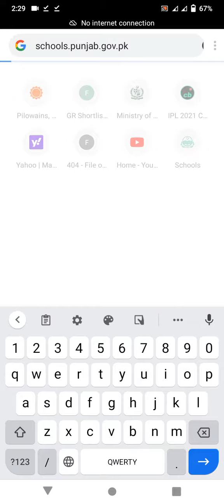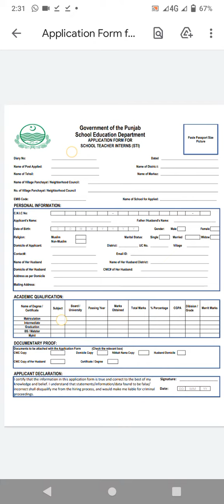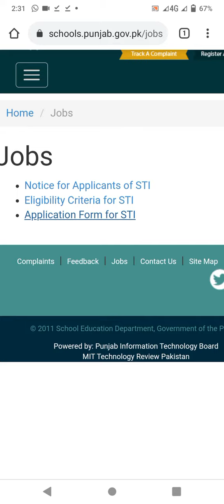How to apply STIs jobs in Punjab school education department | how to fill form for STIs jobs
stis jobs 2021 in punjab